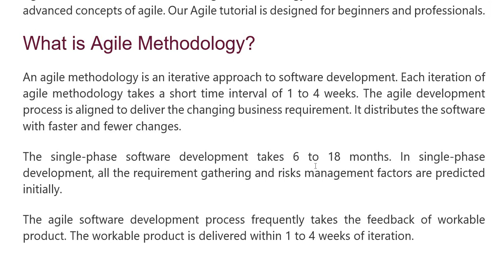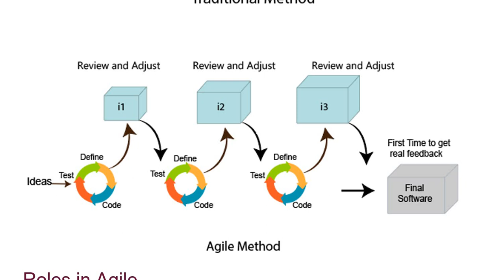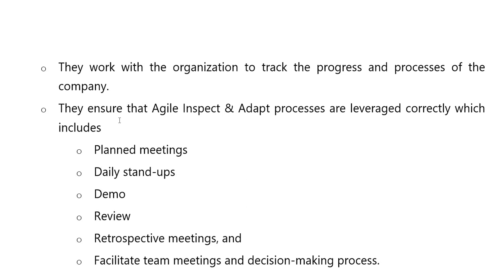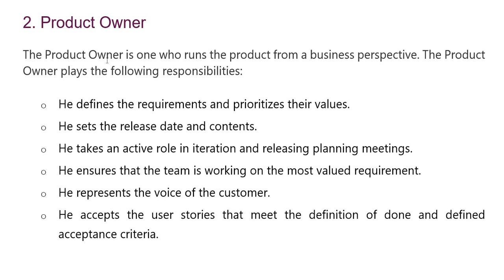What is Agile Methodology Tutorial ?